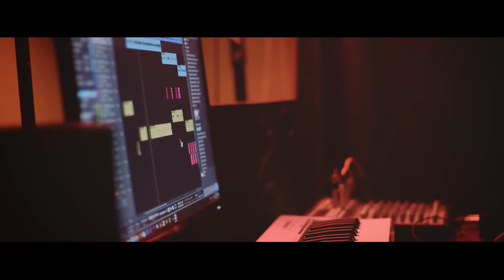R.Peels - Thankful (Official Music Video) ft. Nutty O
Thankful performed by R.Peels and NuttyO. Music from the album Muchinjiko

Produced by DJ Tamuka for Mashroom Media

Record Label: Zvigaba.com,LLC